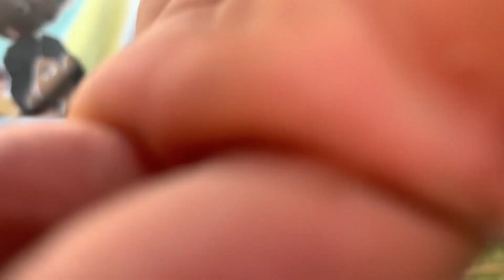PRANKING Taxi Drivers In South Africa😱|| Second Edition !!!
SHARE THIS TO YOUR FRIENDS, FAMILY EVEN GOD NEEDS TO SEE THIS